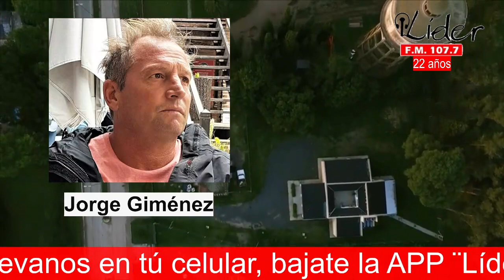Entrevista al profesor Jorge "Chancha" Giménez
Dialogamos con el profesor Jorge "Chancha" Giménez quién a partir del 10 de diciembre será el nuevo director de Deportes del municipio.